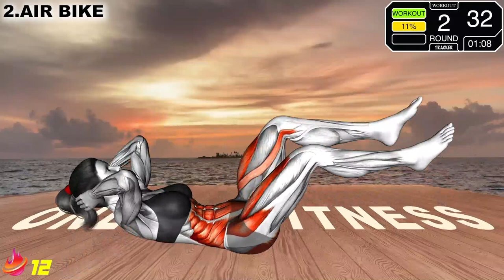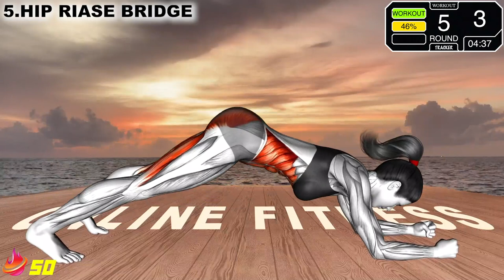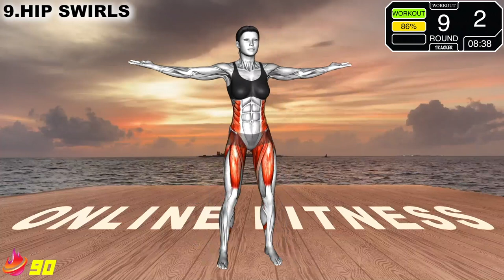Simple Beginner Friendly Full Body Sculpting Pilates To Do Everyday (30 Days Of Fitness Exercises)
Simple Beginner Friendly Full Body Pilates To Do Everyday (300 Exercises in 30 Days Fitness Plan) do 1 sets of this workout every day for 30 days to burn fat tone your body and build an hour glass shape !

TIMESTAMPS
00:00 REVERSE PLANK
00:53 AIR BIKE
01:53 INCHWORM
02:53 ROTATE PUSH UP
03:53 HIP RIASE BRIDGE
04:53 FROG CRUNCH
05:53 FRONT PLANK TOE TAP
06:53 TUMMY IN TUMMY OUT
07:53 HIP SWIRLS
08:53 LYING ABDUCTION

OUR FAVORITE TOOLS FOR CREATORS
🚀 Best Tool For Keyword Research (Tubebuddy)
🧐 Best Tool We Use For Youtube Optimization & Thumbnail Testing (vidIQ)
😍 Assets (music, vectors, photos etc.) We Use in Our Videos (Envato Elements) The reason why we love envato elements is that you can get access to 60+ Million Assets with UNLIMITED downloads per month , pretty cheap and risk free when compared to other sites
If you would like a recommendation then check out  Daniel Scott’s (adobe certified teacher) courses very high quality and thorough highly recommend !

les mills bodyflow, stack peloton classes, les mills body pump workout, pilates, exercise, workout